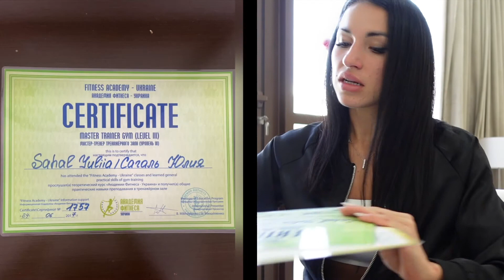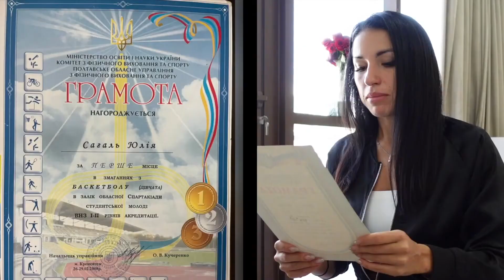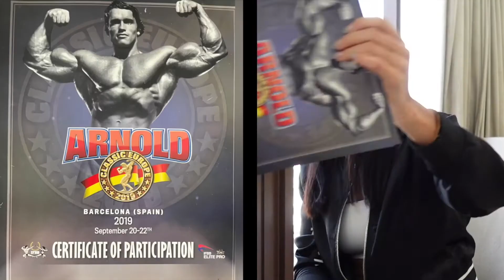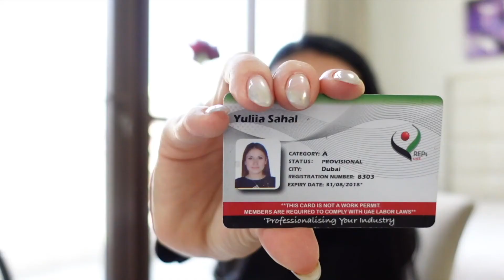My Fitness Journey | What It Is Like To Be A Female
Каждый персональный тренер в Дубай для того чтобы работать легально должен быть зарегистрирован в REPS, фитнес сообщество в Дубай.

Привет, Мои Красавицы! И добро пожаловать на мой Youtube канал! Сегодня Я расскажу Вам про свой путь в Фитнесе. Готов? Поехали!

Когда Я была маленькой, даже моя Мама сказала что Я не могла ходить но Я уже могла бегать. Я всегда была супер активной, любила познавать что то новое, ну а в то время все было в новинку. С дошкольного возраста Я ходила на множество кружков: много танцев, каратэ, дзюдо, различные марафоны, и много много другого. Я перепробовала все что  для меня было в новинку и требовало активности.

В возрасте с 8 до 11 Я не занималась ничем: только физкультура в школе и на этом все. Когда Я поменяла школу, в возрасте 10 лет, наш учитель по физкультуре очень неуважительно относилась к нам от слова совсем, потому никто и не делал никаких упражнений, все кричали во время уроков, то есть это не было подобающее физическое образование от слова совсем.

В школе у нас было две смены: только спортивные  ученики то есть те которые занимались спортом после школы могли ходить на занятия с 8 утра, и Я хотела быть одной из них. Но Я была пухленькая в 10 лет, и Я действительно пыталась но через месяц меня выгнали и прозвали “белой вороной” якобы Я не могу ничего делать. Так что на протяжении года Я не пыталась делать ничего.

В 6 классе Я пошла на занятия по вокалу, просто чтобы поменять свое школьное расписание. Я сделала это, в любом случае. Я так же ходила на баскетбол, у нас было 3 года баскетбола в школе. Я никогда не ходила на тренировке но Я всегда посещала уроки по физкультуре и все уроки которые пропускала Я проводила на уроках физкультуры. После этого был  университет физической культуры и спорта. Это были лучшие 4 года, потому что у нас было много разных мероприятий, активностей. И даже во время учебы там Я получала дополнительно сертификаты по групповым тренировкам. Моими специальностями были физиолог и тренер по баскетболу. Я занималась баскетболом в общем 8 лет, разного рода занятия какие только могут быть. Мы занимались по 12-13 часов в день, 5-6 дней в неделю, на протяжении 4 лет. У нас также были тренировки в летних лагерях, соревнования, было много конкурсов, которые мы всегда выигрывали. Мы были лучшей группой в Университете.

Позже, после университета Я сразу же начала заниматься в тренажерном, и у меня был такой круговорот из работы, тренажерами и дома. Это была вся моя жизнь на протяжении следующего года. Просто работа, тренажёра, дом, работа, тренажёра, дом и так по кругу. Я так же занималась пауэрлифтингом. Никогда не сидела на диетах. И Я помню как Я ела мороженое каждый день.  Но мы не об этом, мой фитнес путь, дада.

У меня есть рекорд, Я заняла первое место по количеству приседаний. Это было 73 кг по три повторения в мои 19 лет. И Я выиграла конечно же. После Я прекратила где то на год. Там были кое какие жизненные обстоятельства, о которых Вы возможно узнаете в других моих видео про мою жизнь, историю моей жизни.

Позже Я переехала в Киев и Я начала работать в маленьком тренажерном зале, проработала там может недели 2 и встретила своего будущего бывшего мужа. Да, у него так же был маленький тренажерный зал в Турции. Так что нам было комфортно и легко понимать друг друга несмотря на языковой барьер. Но благодаря моему опыту в физическом образовании взяла на себя маленький тренажерный там, а позже мы открыли большой тренажерный зал, а потом еще один. У нас был огромный тренажерный, даже сейчас Вы можете вбить в интернете MET club, люблю вас.